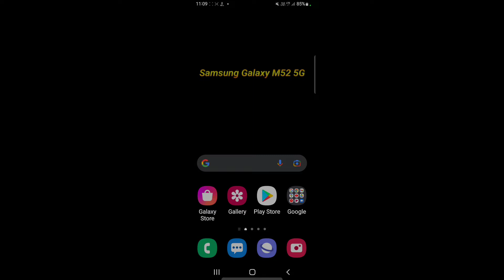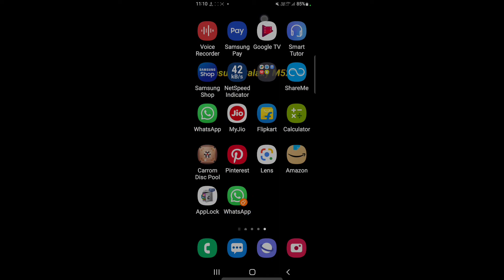How to enable dual apps in Samsung Galaxy M52 5G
Hello dosto, aaj maine is video me bataya hai ki Samsung Galaxy M52 5G me dual apps kaise enable kare, dosto Samsung Galaxy M52 5G me dual apps on karna bahut aasan hai. Agar aap bhi janna chahate hain ki Samsung Galaxy M52 5G me dual apps kaise enable kare to is video ko pura dekhiyega, thanks friends.

Samsung Galaxy M52 5G me dual apps kaise enable kare
How to on dual apps in Samsung Galaxy M52 5G
How to enable dual apps on Samsung Galaxy M52 5G
Samsung Galaxy M52 5G me dual apps kaise on kare
Samsung Galaxy M52 5G me dual apps kaise enable karte hain
Samsung Galaxy M52 5G dual apps
Samsung Galaxy M52 5G
Dual apps